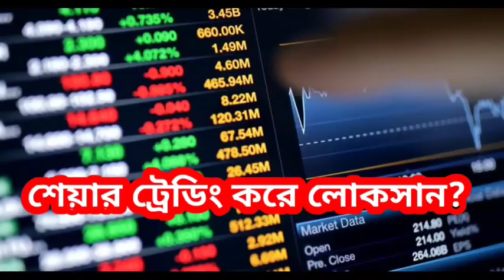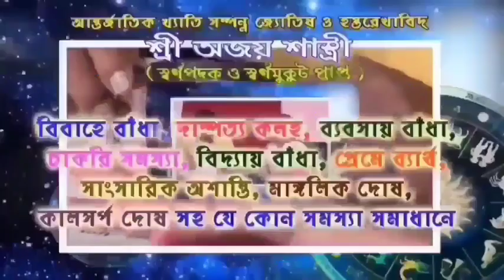মাস্ক না পরায় একাধিক ব্যক্তিকে গ্রেফতার করে আদালতে পাঠাল গোঘাট পুলিশ